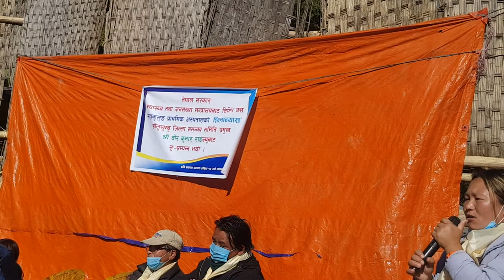महाकुलुङ प्राथामिक अस्पतालमा शिलान्यास कार्यक्रममा प्रवक्ता शुभधनी कुलुङको मन्तब्य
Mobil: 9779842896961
Host:- Jit Kulung(Ghama Jit Rai)
           Motiram Rasaili
Guest:-